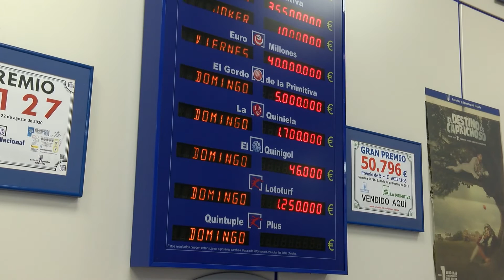04012023 04 LOTERIA NENO